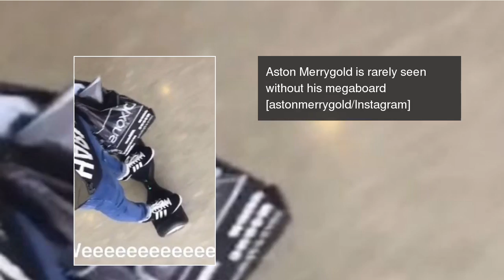Wiz Khalifa recently got arrested for refusing to give his megaboard up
Sam Faiers, Cheryl Fernandez-Versini, Kourtney Kardashian and Dan Osborne are also big fans of the self-balancing device